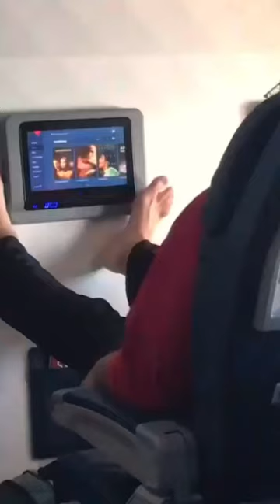😱Das war mein schlimmster Flugzeug Gast 🤯